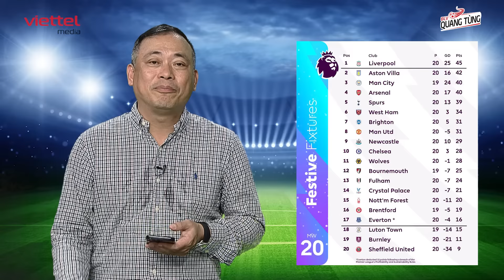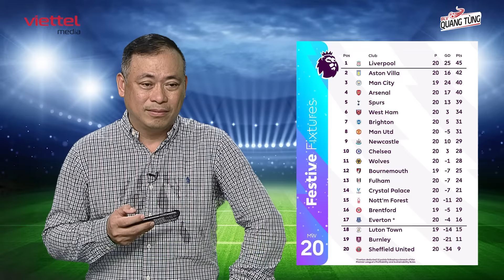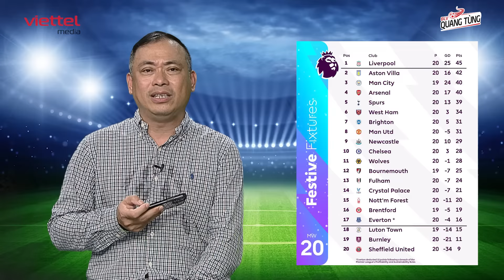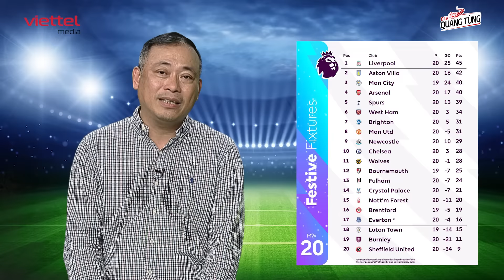ĐTVN đá hết mình trước Nhật Bản, Arsenal chưa từ bỏ cuộc đua vô địch Ngoại hạng Anh | Quán thể thao